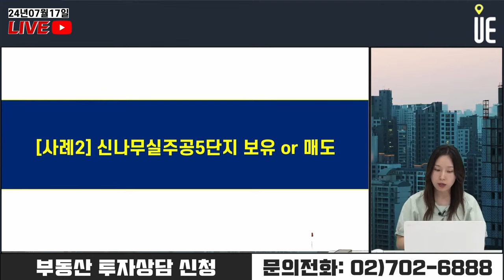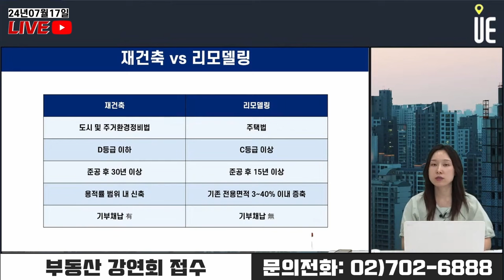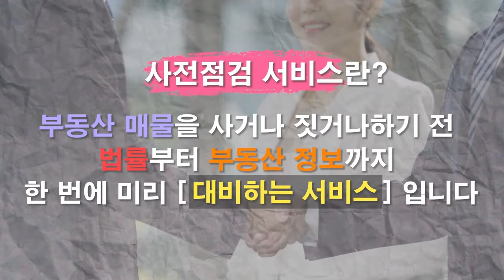수원 영통 신나무실 주공5단지 리모델링사업 건축심의 통과!! 보유할까? 매도할까? [12시 김예림변호사 라이브]